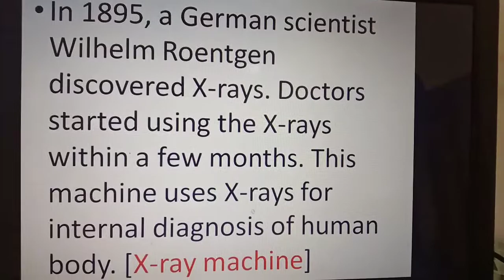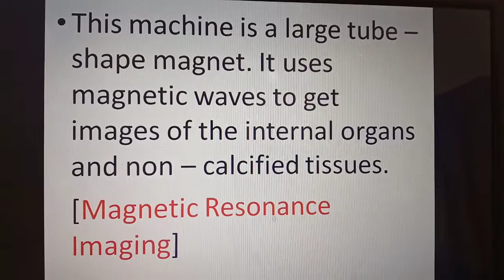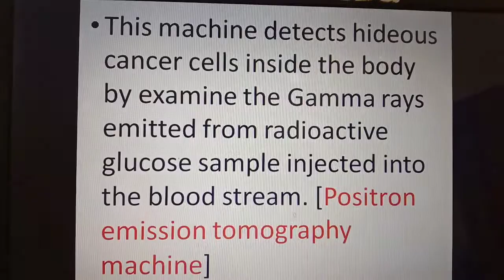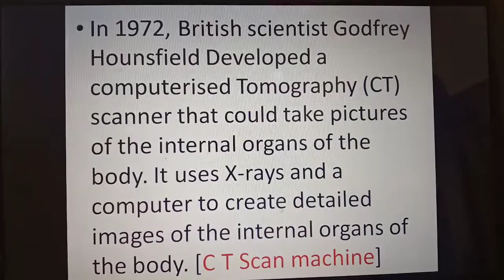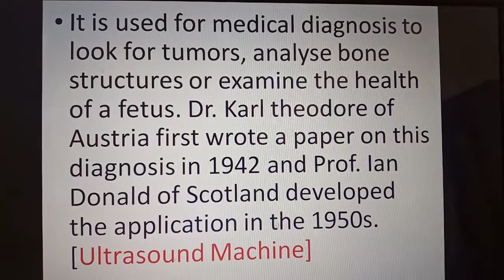Class 7th Gk (Part-15)